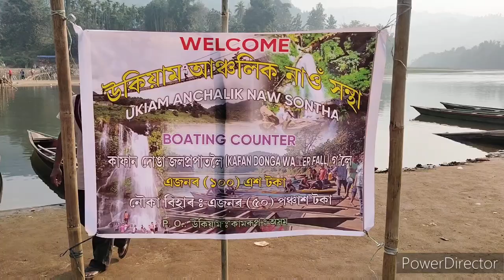Da ki Hajar tuid ki briew ba wan picnic | Bamkhana haka Shnong Kyrshai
Please Like, share, and Subscribe#kane ka video ka pyni iaka sawdong sawkun jongka shnong, Kyrshai kaba dei ka jaka kaba seisoh bha ban rep, bad ka wah kaba khuid bad bun ki Dhokha, kalong ruh ka jaka kaba ki briew ki ju sngewtynnad ban leit bamkhana lane Picnic.